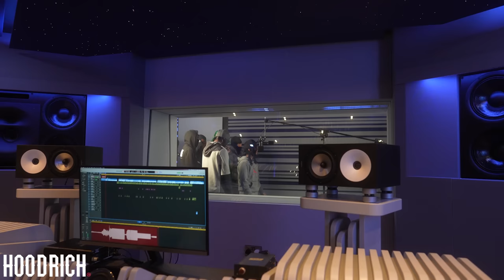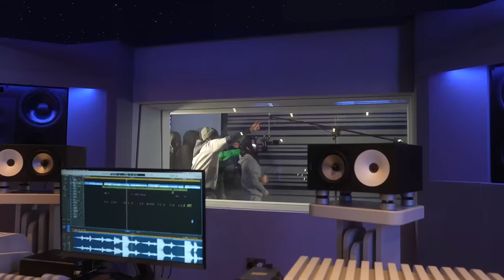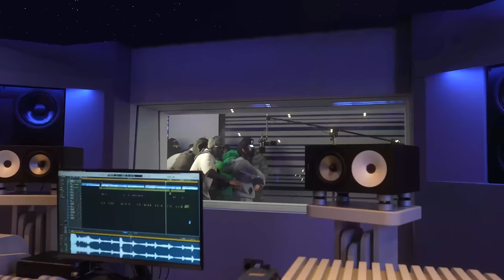TightRoad Baby - Plugged In W/ Fumez The Engineer | Pressplay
PRESSPLAY